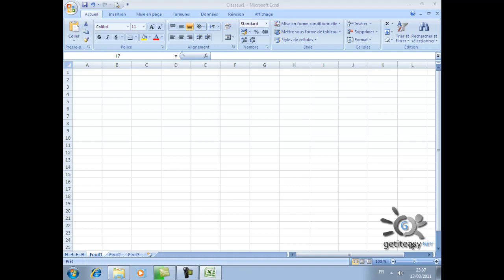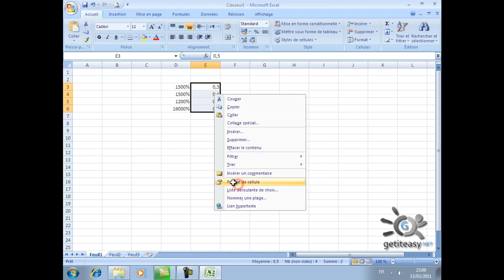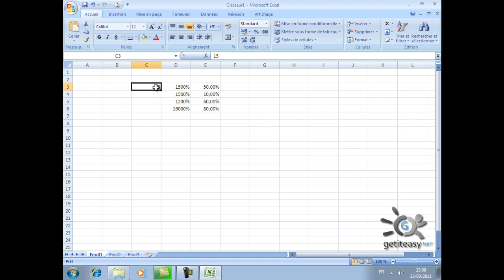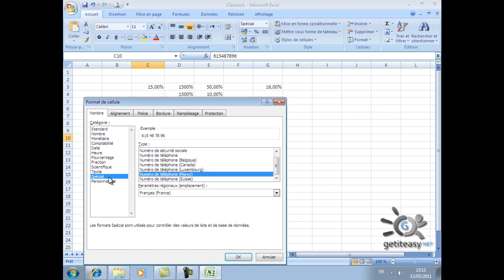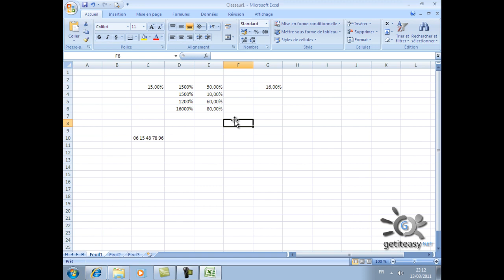Excel de A à Z EP 16